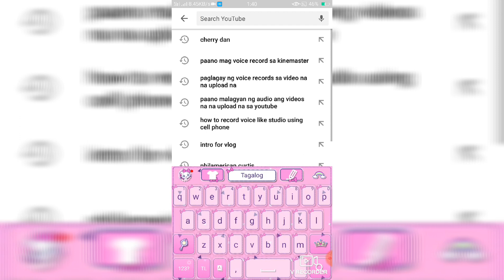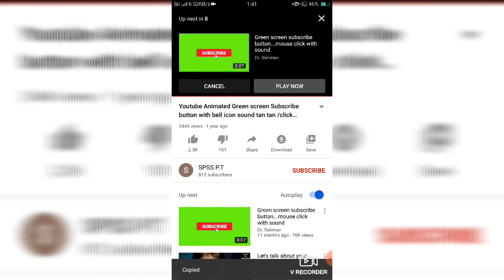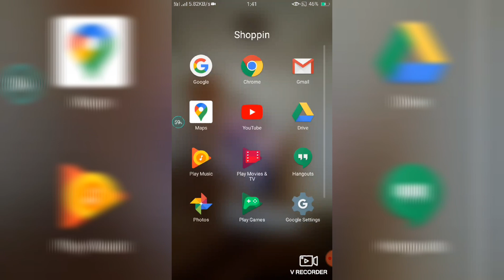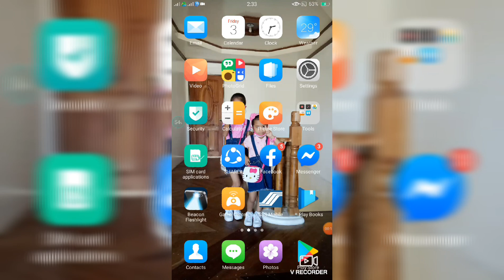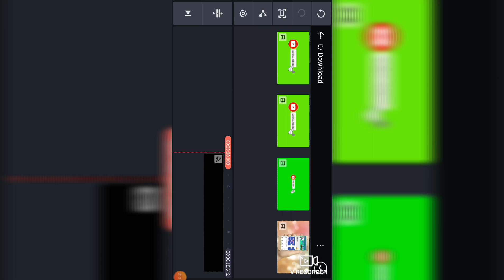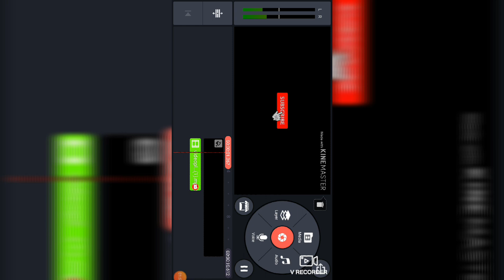Paano mag download ng SUBSCRIBE BUTTON/Paano maglagay Using kinemaster Tutorial vlog24